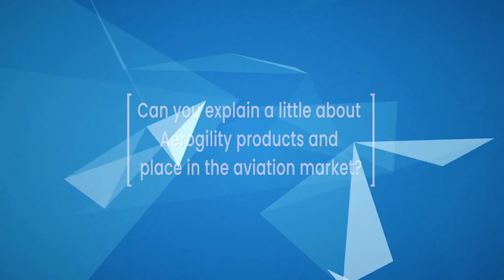Aviation at the 4Front - Aerogility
“Aviation at the 4Front” is a brand-new initiative from Airline Economics where we aim to showcase the expertise, knowledge, and innovative contributions of industry leaders. The video series, which begins with insights from aviation solutions provider Aerogility, is designed to provide our audience with short, engaging, and informative insights, presenting a unique opportunity for aviation companies to share their thoughts, technologies, products, and industry expertise.

In this episode, Simon Miles, who leads the development of AI innovation at Aerogility, guides us through the usages of the model-based system, and shares his views on how the industry has rebounded from the pandemic and how it can utilise model learning and other AI techniques to better utilise data to help transform future growth.